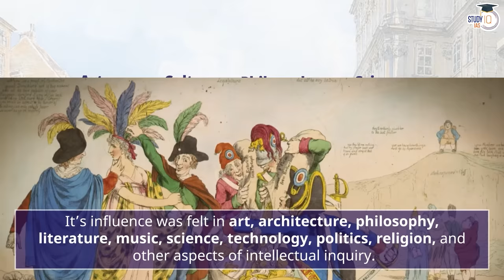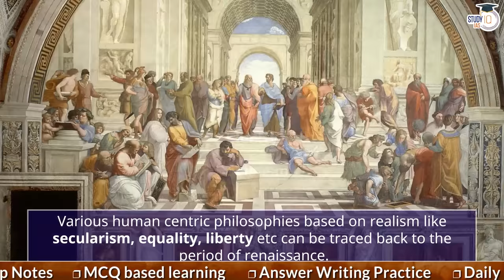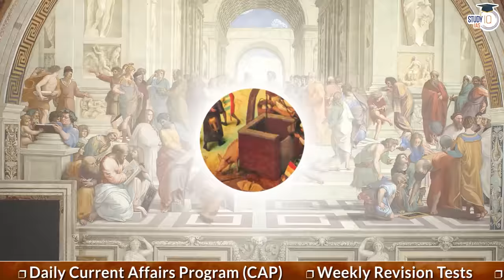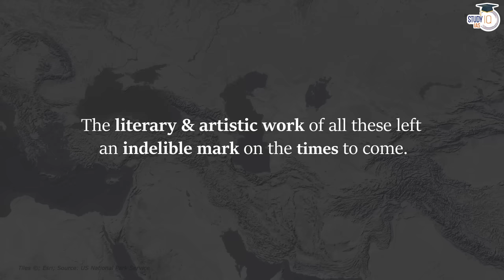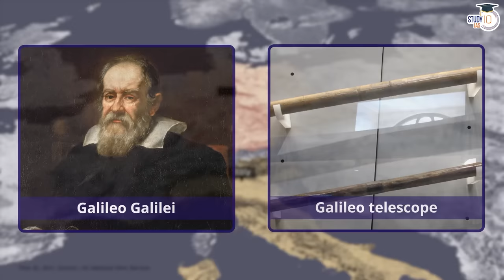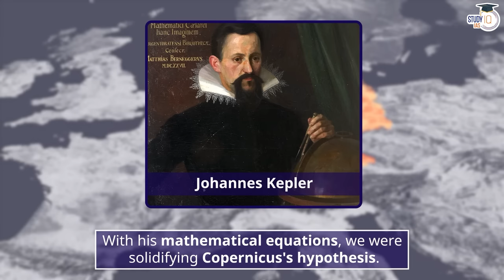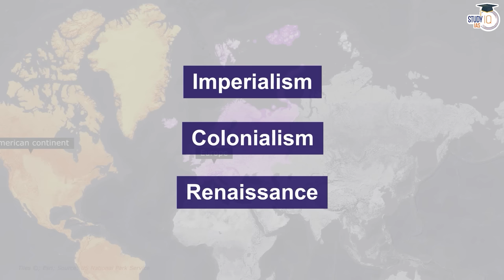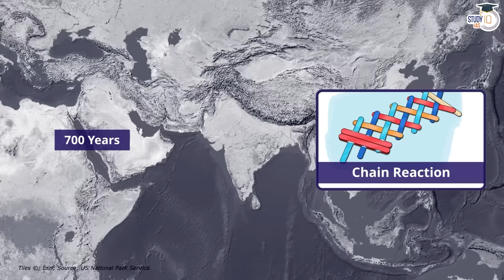History of Renaissance | Impacts of Renaissance | World History | UPSC | General Studies